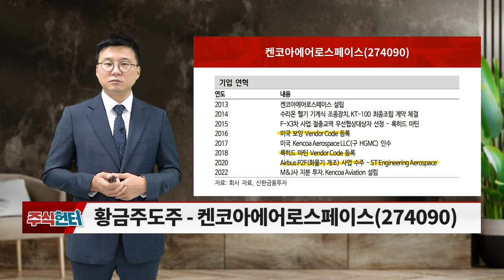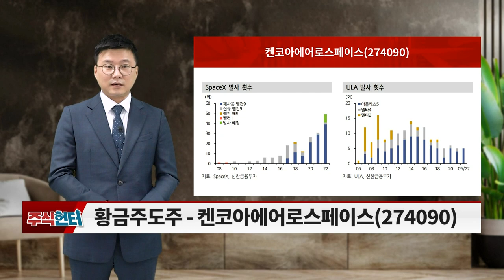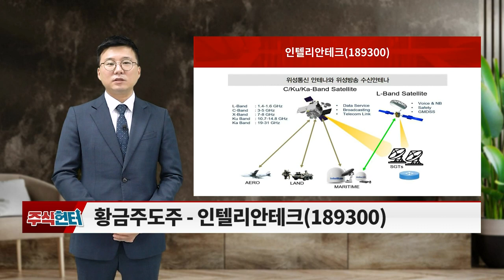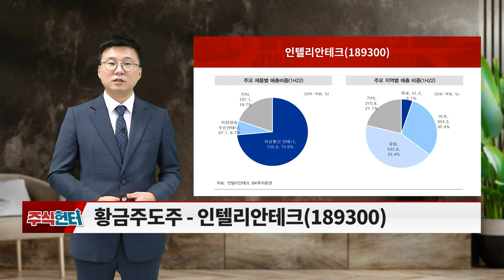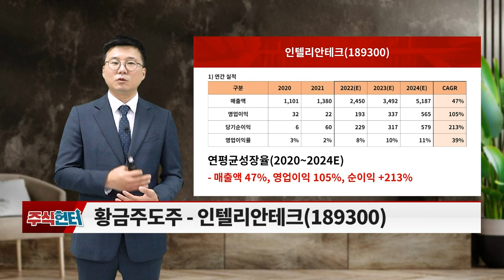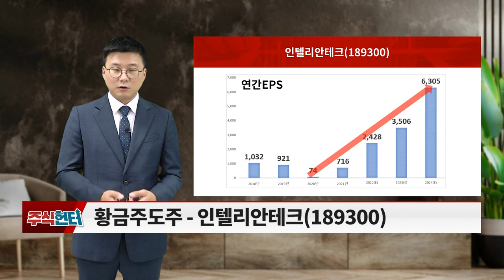주식 헌터 (20221015)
이데일리맵 '정종택' 카카오톡 소통방 입장
(1) 휴대폰 카메라로 화면의 QR코드 스캔후 나오는 URL 클릭
(2) 휴대폰 문자 수신번호 #3772 로 '정종택' 전송